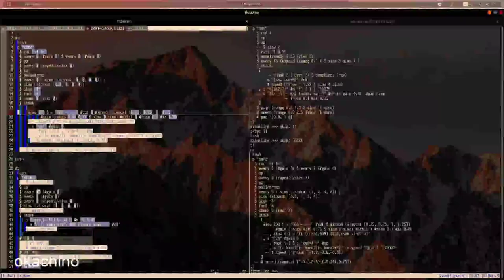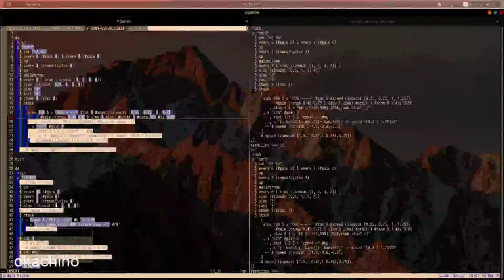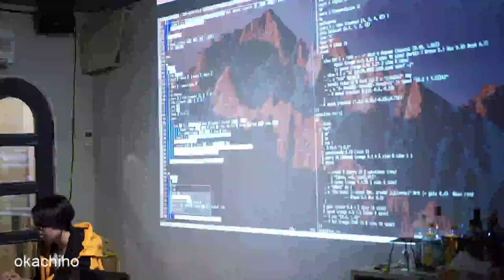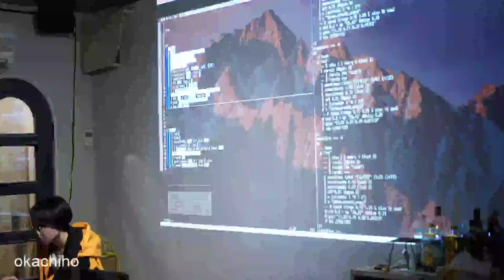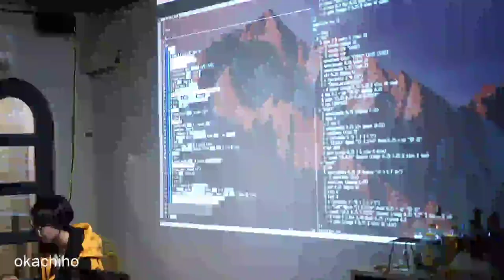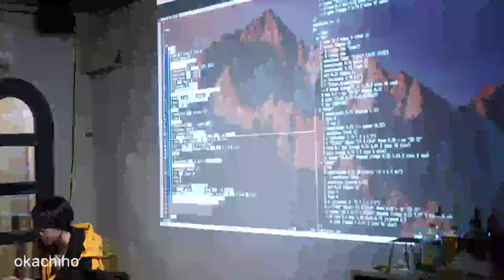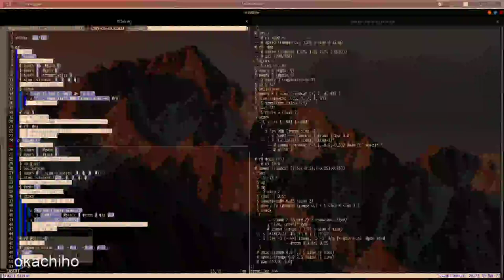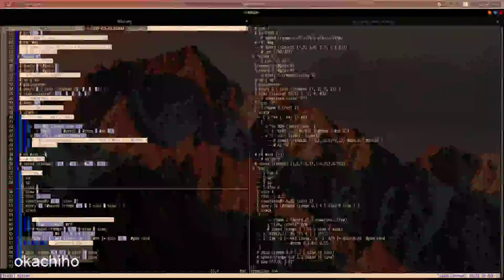Eulerroom Equinox 2020 - Okachiho - 20 March 2020 11:00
Eulerroom Equinox 2020 live performance by Okachiho from Tokyo

Playing with TidalCycles